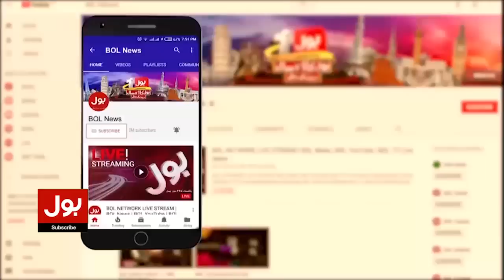Prediction About Imran Khan And Long March | Ghani Javed | Tajzia with Sami Ibrahim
Prediction About Imran Khan And Long March | Ghani Javed | Tajzia with Sami Ibrahim | Complete Episode 11 Nov 2022